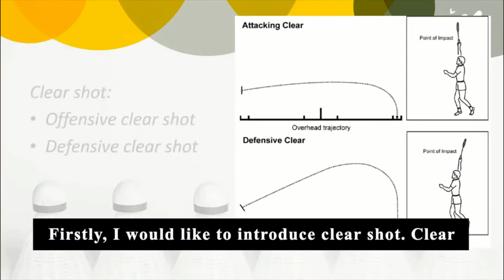Teaser Badminton 101